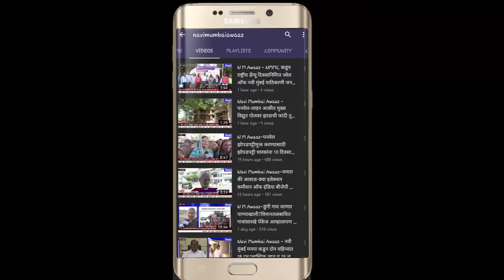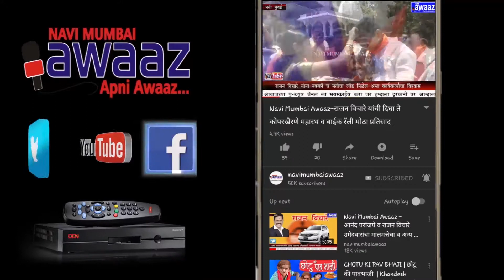NM Awaaz गवळीदेव आणि सुलाई देवी येथे वृक्षरोप आणि स्वच्छता मोहीम संदीप नाईक यांच्या वतीने राबविण्यात